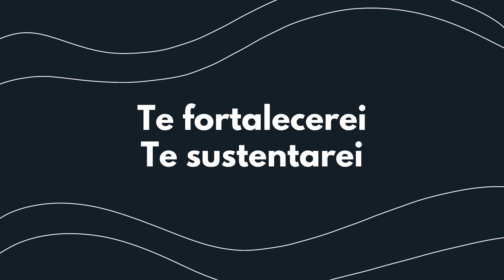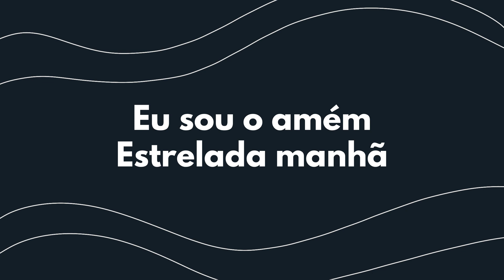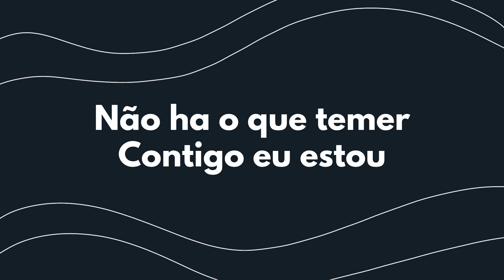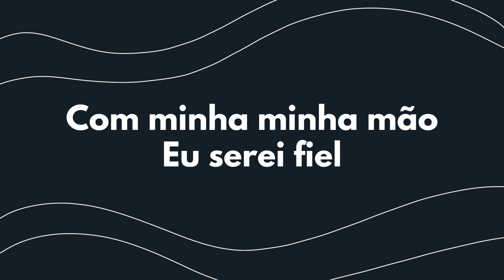Não Há O Que Temer - Adoradores 1 (Playback com letra)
Soprano? Contralto? Tenor? Barítono? Kits completos no nosso app, corre lá! :D